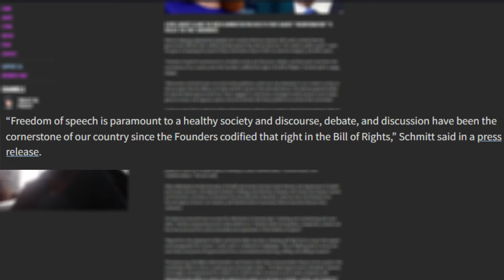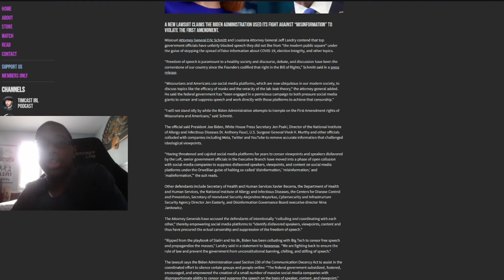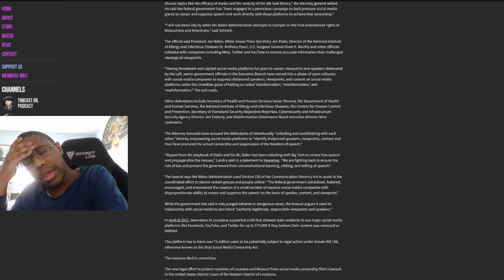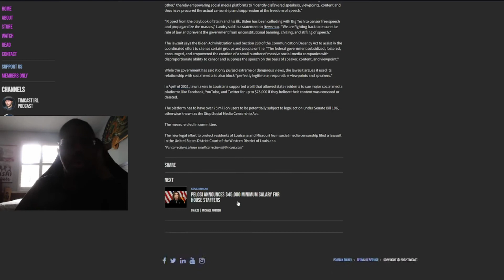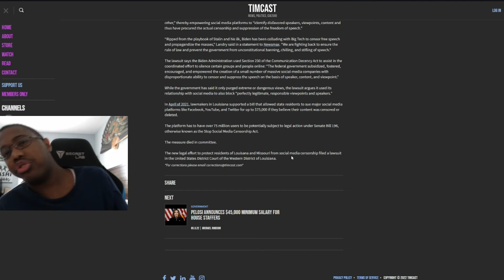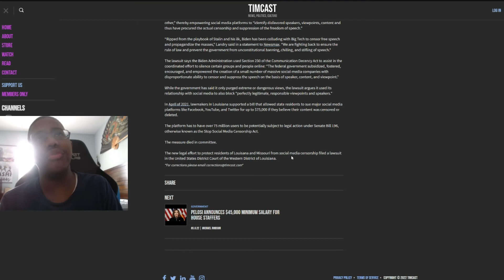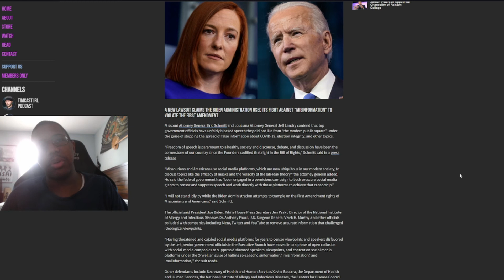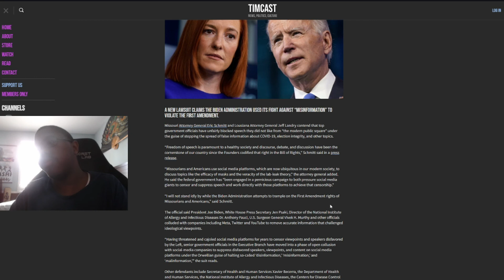Missouri & Lousiana look to sue biden with conpiracy with social media giants